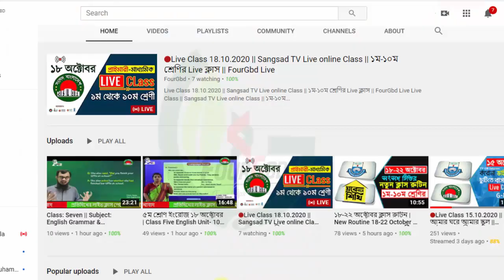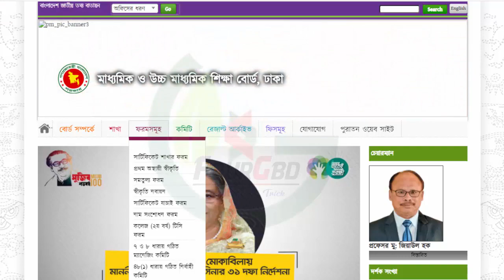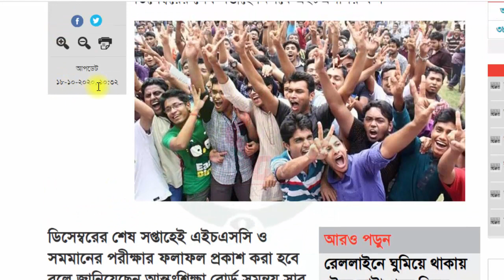HSC Result 2020 Published Date | HSC রেজাল্ট কবে দিব? hsc result update news | Hsc Exam Result 2020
♦️[$ubscribe]♦️